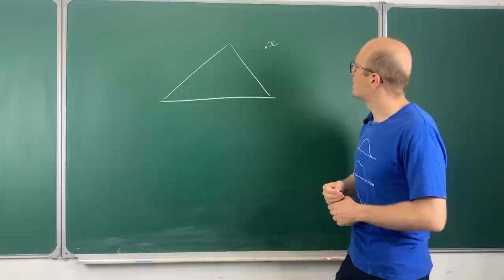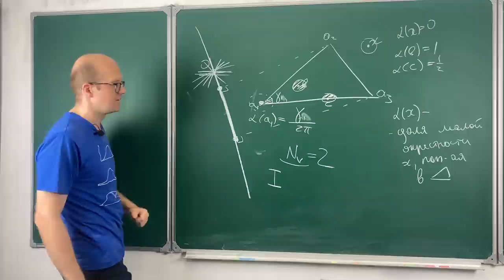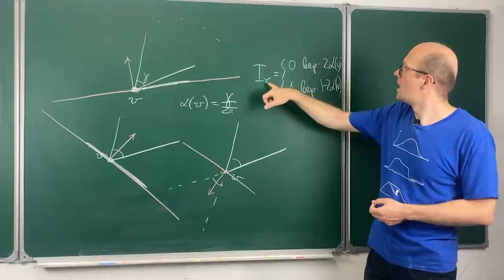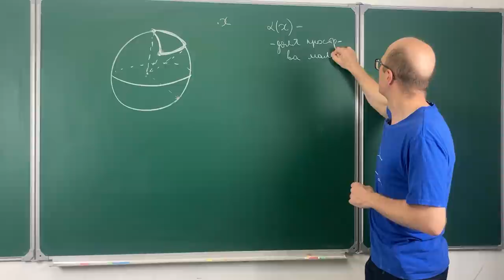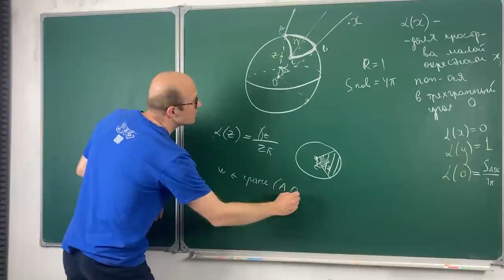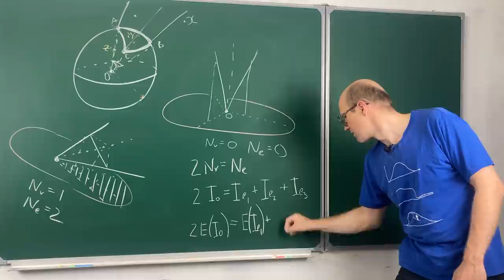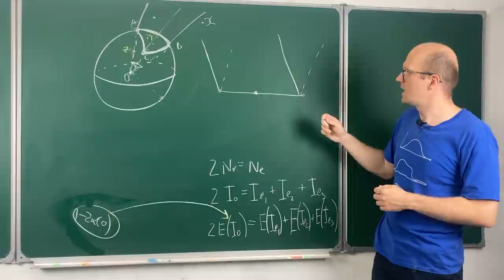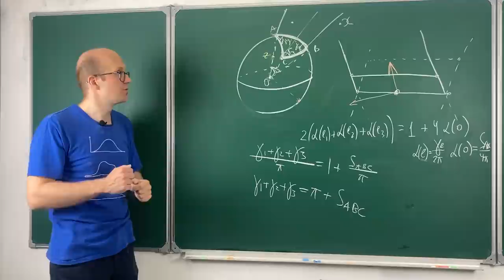Сферические треугольники и теория вероятностей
00:00:00 Введение
00:07:03 Когда выживает точка при проецировании
00:10:28 Проекция треугольника на случайную прямую
00:14:00 Переходим в пространство
00:22:38 Случайная проекция
00:27:30 Выживаемость вершины О
00:30:15 Выживаемость ребер
00:34:53 Просто подставляем!